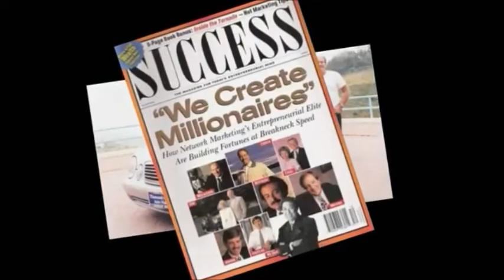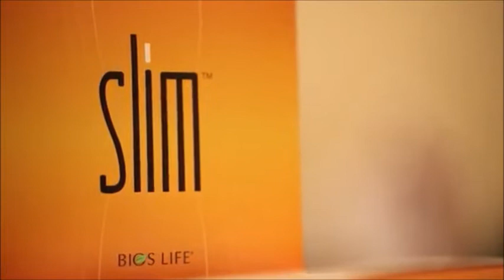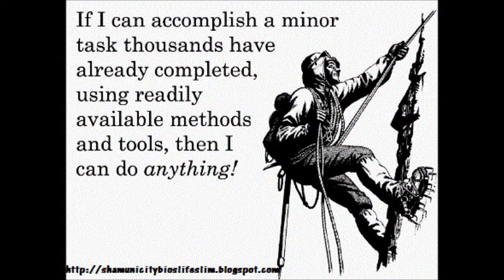A Business for Anyone and Everyone that CANNOT FAIL !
A turnkey home-based Business opportunity fine-tuned to make anyone Succeed even those with NO Experience!